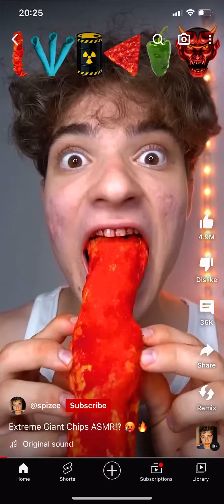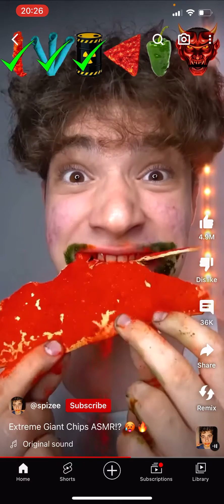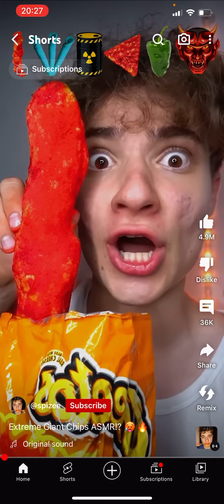roasting shit ass spice king